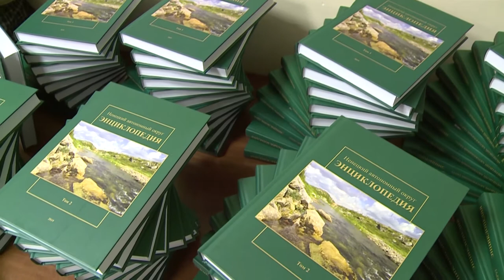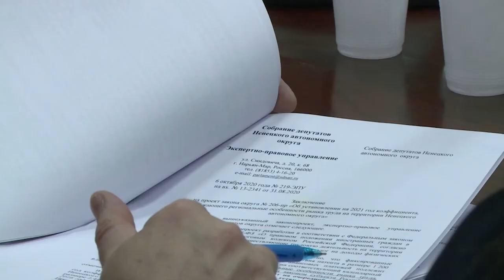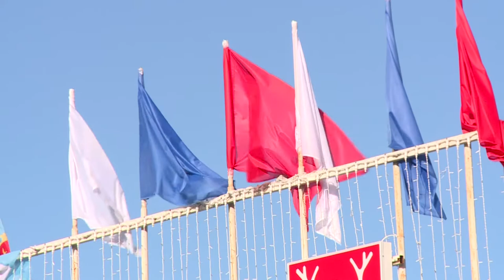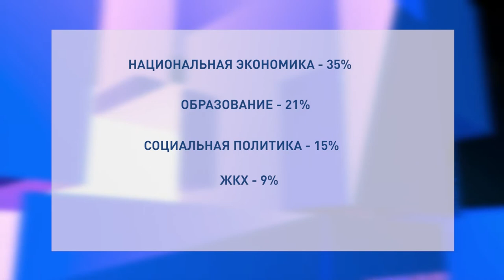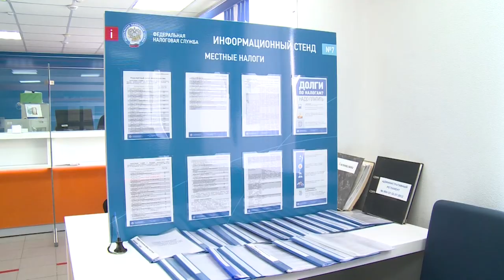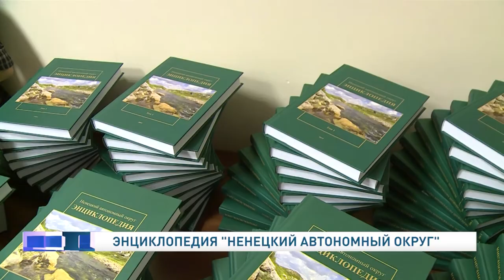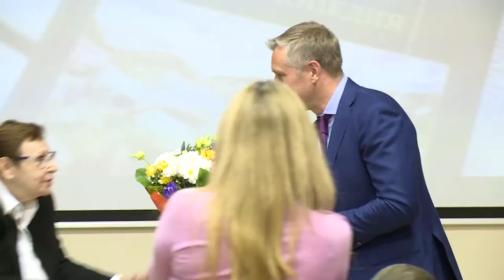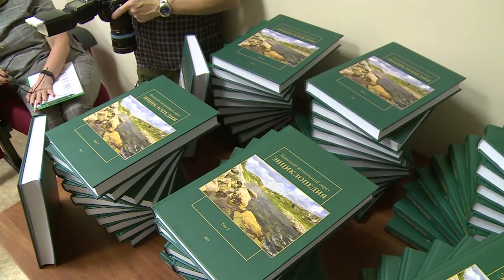Законодатели от 15.10.2020